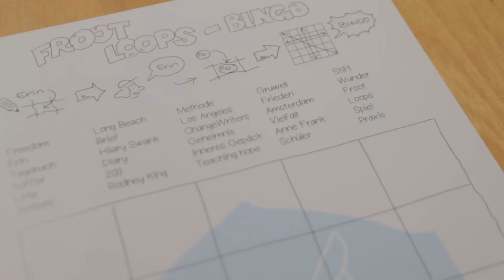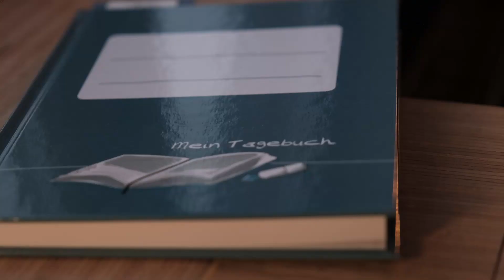So AKTIVIERST du deine SchülerInnen mit Spiel & Spaß!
Diese Übung macht total Spaß und lässt sich sehr flexibel einsetzen, z.B. als Einstieg in ein neues Thema oder als Wiederholung, als Vokabel- oder Kopfrechentraining, als Tageseinstimmung- oder rückblick. Hast Du schon eine Idee?

ChangeWriters
Wir sind Experten für gelingende Beziehungsarbeit und Wertschätzung an Schulen. Mit unseren praxiserprobten Methoden legst Du die wichtigste Grundlage für den bestmöglichen Bildungserfolg Deiner Schülerinnen und Schüler! Gemeinsam mit Dir verändern wir die Beziehungskultur an Schulen, bundesweit und in der Schweiz.

Hier findest du unsere beliebtesten und wirkungsvollsten Übungen für Deinen Schulalltag!
Alle Methoden erlebst Du in unserem viertägigen Praxisseminar!
„Gemeinsam Geschichte(n) schreiben“ – das ChangeWriters Programm an Deiner Schule! Alle Details bald auf unserer Webseite

Vernetze dich mit Gleichgesinnten aus ganz Deutschland! In unserer ChangeWriters App erhältst du wöchentliche Impulse: